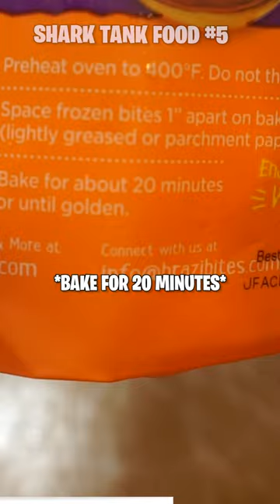Part 5 tasting & rating every food from the TV show Shark Tank...best frozen snack ever?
This is the Brazi Bites from Shark Tank review. I am reviewing every food product from Shark Tank to find the best Shark Tank pitch ever. Join my journey as I rank the best and worst Shark Tank food products and ideas. This should be a fun product review series. YouTube is awesome! We love Shark Tank. Episode 5: Brazi Bites review. Episode 1 in my other series was the Scrub Daddy sponge from Shark Tank!